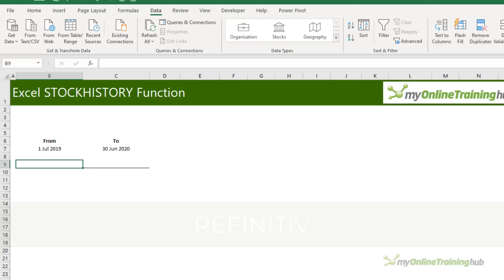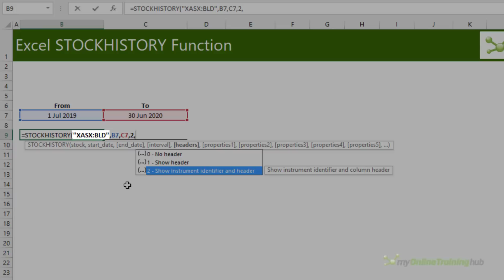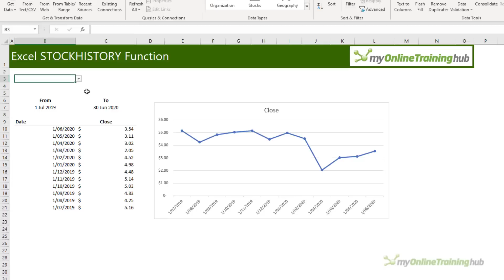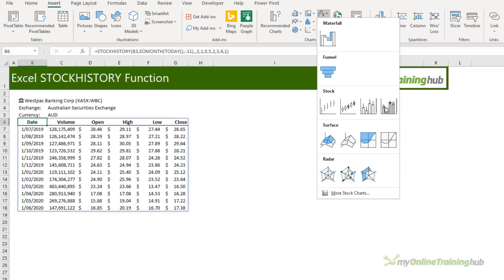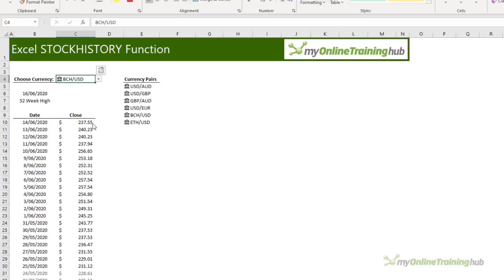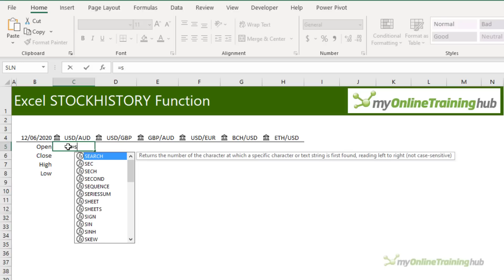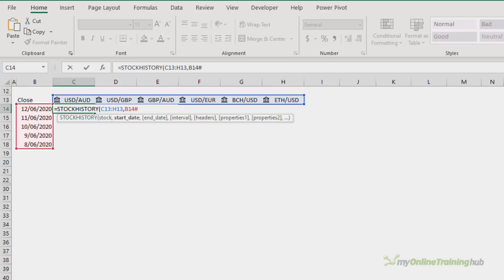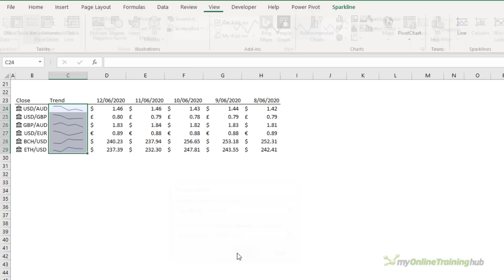New Excel STOCKHISTORY Function - Definitive Guide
We've been waiting a long time for the Excel STOCKHISTORY function and it doesn't disappoint. Get historical prices for stocks, bonds, funds, crypto and foreign currency pairs.